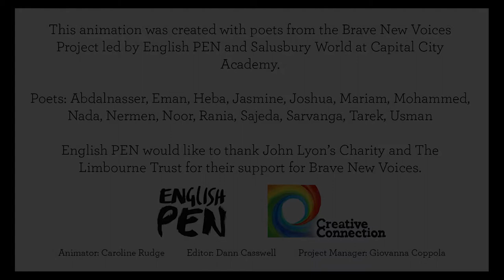English PEN Brave New Voices | Salusbury World at Capital City Academy | Creative Connection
CreativeConnection worked with English PEN and young poets from their Brave New Voices Programme to create this animation of their group poem.

Project Manager – Giovanna Coppola
Animator – Caroline Rudge
Poem – Written by poets from the Brave New Voices Programme led by Salusbury World at Capital City Academy
Editor – Dann Casswell

FIND US:
Created by CC Animation Studio